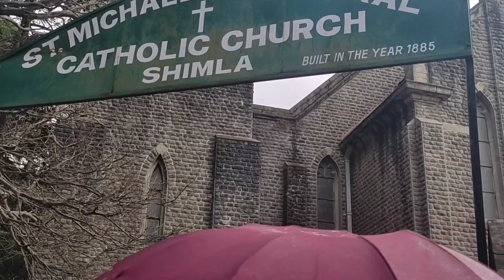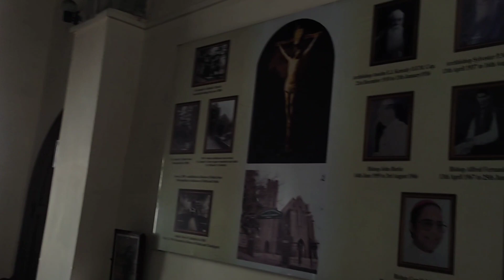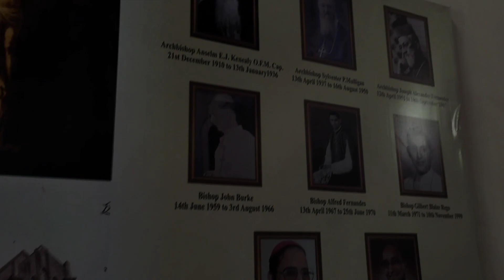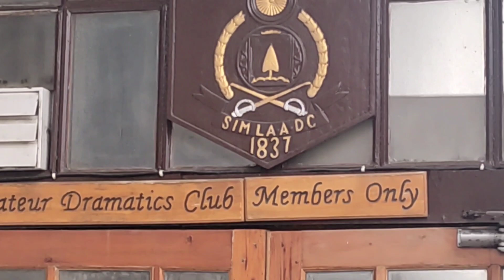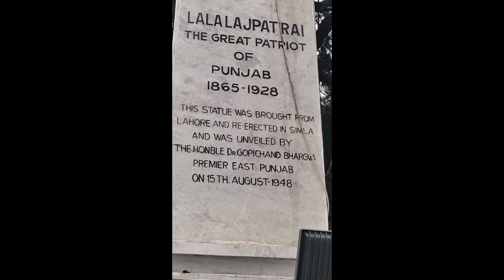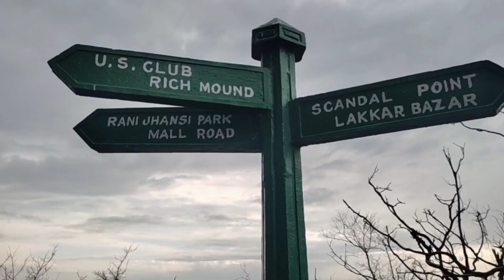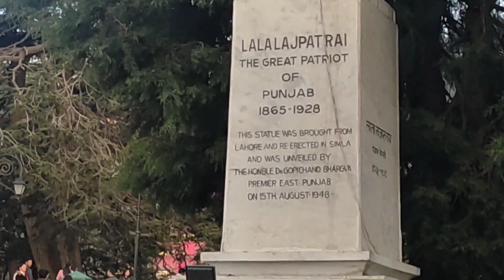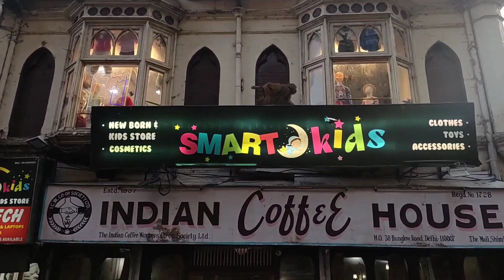A trip to Simla Himachal Pardesh#YDPD#